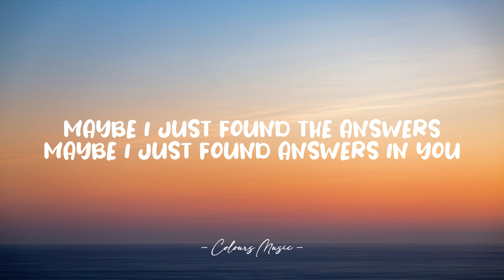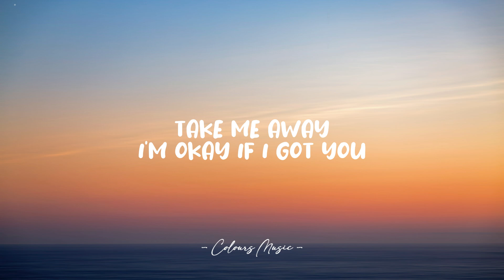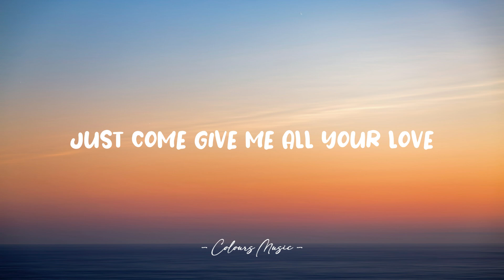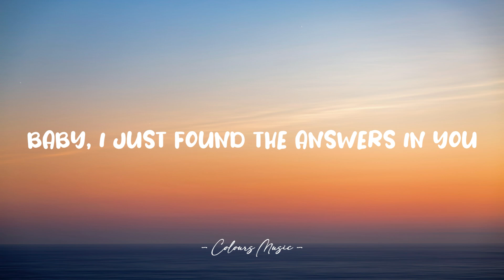Loving Caliber - I Found the Answers in You Feat. Mia Niles (Lyrics) 🎼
I Found The Answers In You - Loving Caliber (Lyrics)
Lyrics video for "I Found The Answers In You" by Loving Caliber.

📜 Lyrics:

How many smiles
Does it take to be happy
How many times
Do you have to feel lonely
Before you get the chance to meet someone
Before you get to meet someone like you

How many songs
Can you write about heartbreak
How to go on
When you're fed up with mistakes
Maybe I just found the answers
Maybe I just found the answers in you
Come give me all your love

We can make it together
Let the wind blow
All we need is each other
Come take my hand
You're all that I have
Now I won't let you go
Cuz I've found all the answers in you, ooh, ooh, ooh, ooh, ooh, ooh, ooh

I'm okay if I got you
We don't have to stay
We can do what we want to
Just give a little bit of your heart
Give a little bit of your heart to me

All of my scars start to heal
When I am with you
I can't explain how I feel
Just give a little of your heart
Just come give me all your love

Baby, I just found the answers
Baby, I just found the answers in you